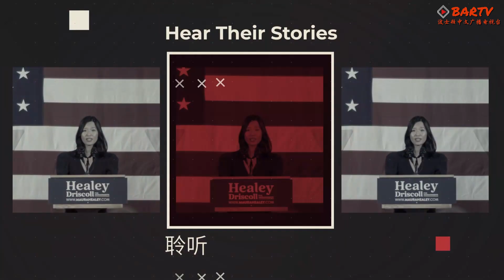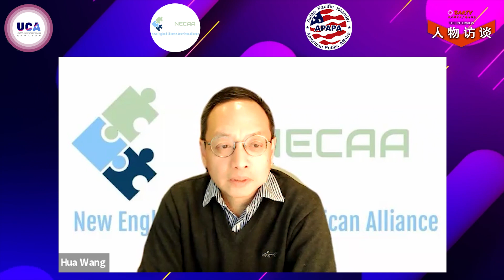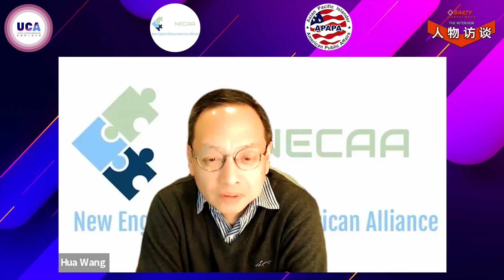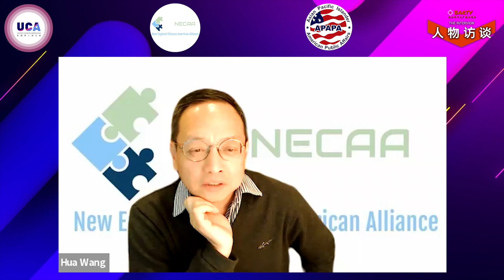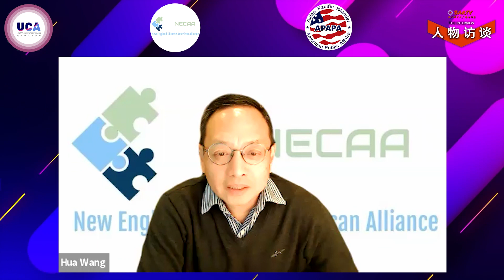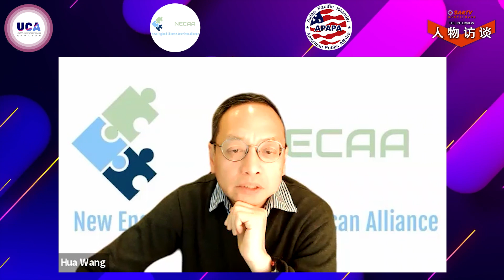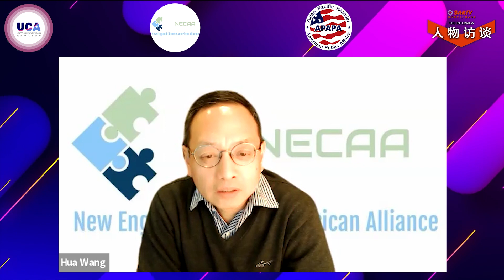亚裔从政之路系列｜马里兰州众议员伍超博士｜勇往前行再出发 : 那些年的酸甜苦辣体会与感悟、荣光与挫败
马里兰州众议员伍超博士,  是一名数据科学家、丈夫，有两个孩子在公立学校就读，同时也是一名移民、社区志愿者和前学区教委委员，曾任一年教委主席。他曾在霍华德县教育委员会（BOE）任职（任期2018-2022）。他曾担任BOE审计委员会和霍华德县支出负担委员会董事会主席，并当选为马里兰州教育委员会协会（MABE）的董事。

他是一个热心的社区志愿者。在加入霍华德县教育委员会之前，曾在River Hill Village董事会和Columbia Association董事会任职。凭借长期的公共服务经验，他在为选民服务和制定政策方面做好了充分准备。

丰富多样的教育、职业和生活经历，使伍超具备了务实、平衡和多样化的解决问题的能力。他来自一个低收入家庭，最终在马里兰大学帕克分校（UMD）获得博士学位，在新加坡国立大学（NUS）获得硕士学位，在中国科技大学（USTC）获得学士学位。 作为一名受过培训的数据科学家，他擅长为马里兰州的许多社会和经济挑战提供基于事实、合作、长期和创新的解决方案。

2022年伍超博士当选为马里兰州第9A区众议员，成为马里兰州历史上第二位大陆新移民议员,  代表霍华德县和蒙哥马利县的一部分。在众议院筹款委员会、蒙哥马利县土地使用、交通和公共安全委员会、众议院亚太裔核心小组、马里兰交通核心小组任职。